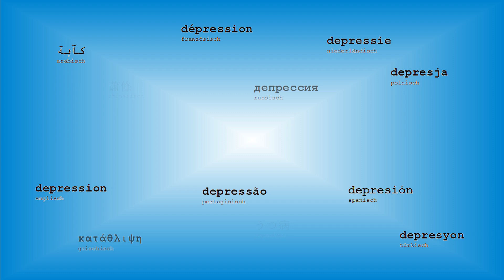Autogenes Training als Therapiemethode | Behandlung von Depressionen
Depressionen können gut behandelt werden. Dabei kann unter anderem auch autogenes Training zum Einsatz kommen. Heute bespreche ich mit euch die Grundlagen und die Möglichkeiten zum Einsatz von Autogenem Training (AT).

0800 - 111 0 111 (ev.) / 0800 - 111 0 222 (rk.)
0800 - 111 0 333 (für Kinder / Jugendliche)